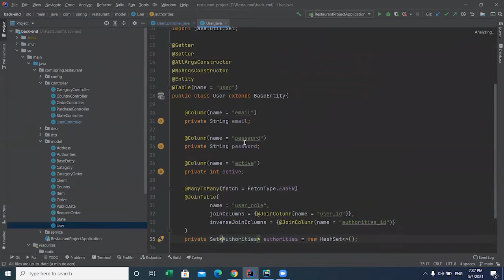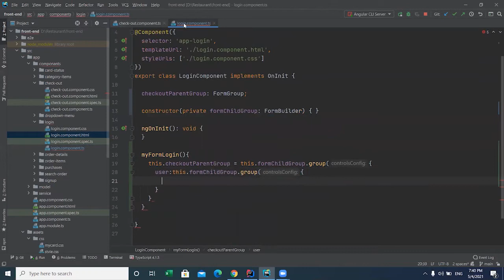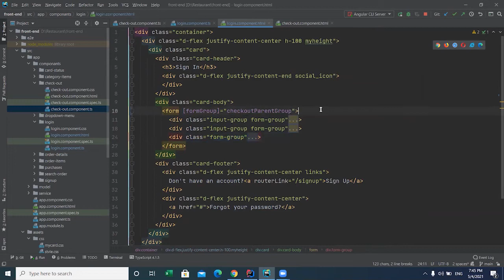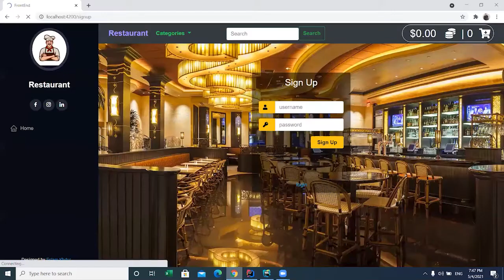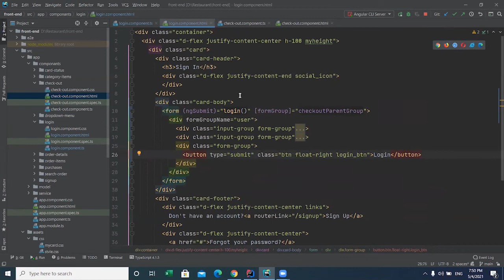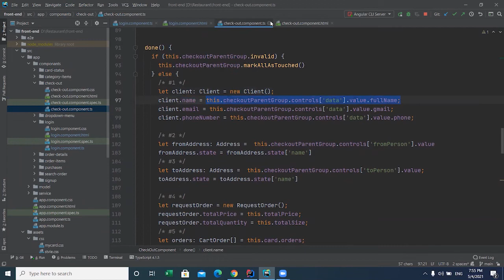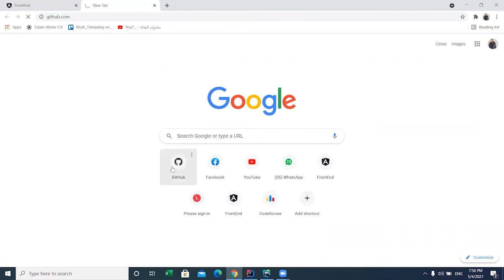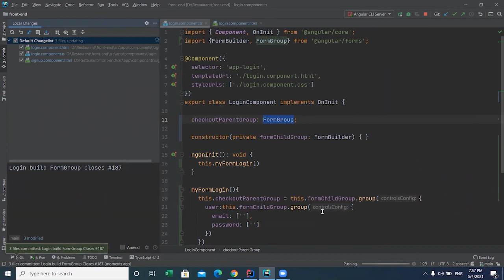Login build FormGroup